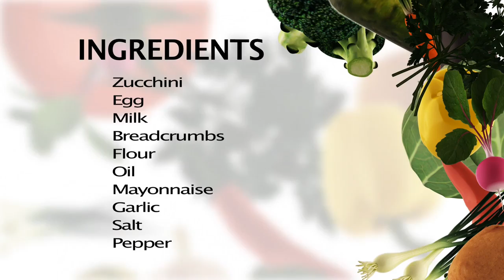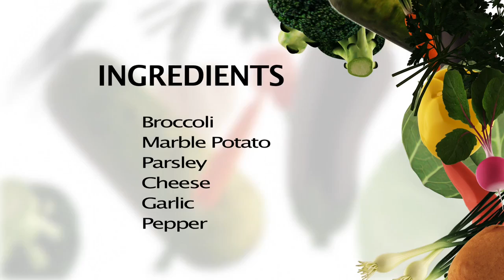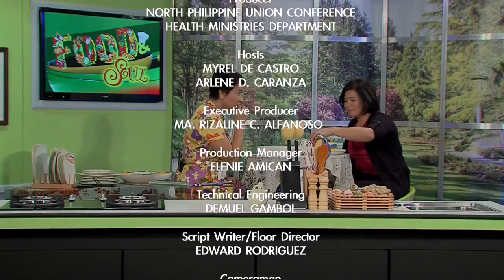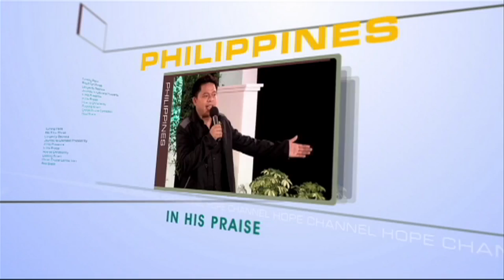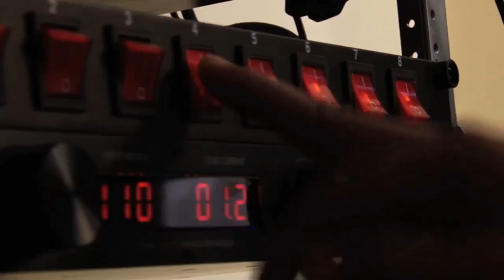FOOD AND SOUL MANILA: Episode 9: Vegetarian Cooking/ Milk and Honey